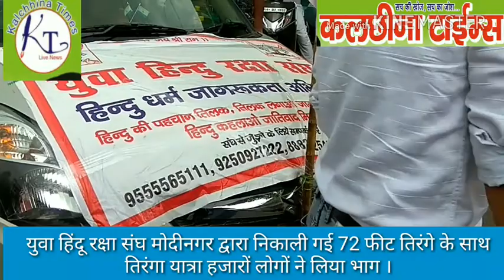मोदी नगर में युवा हिंदू रक्षा संघ द्वारा निकाली गई तिरंगा यात्रा ।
मोदीनगर में युवा हिंदू रक्षा संघ द्वारा तिरंगा यात्रा निकाली गई जिसमें शहर के हजारों युवाओं ने भाग लिया । जिसमें 72 फीट लंबा तिरंगा था । तिरंगा यात्रा को लेकर युवाओं में काफी जोश था ।